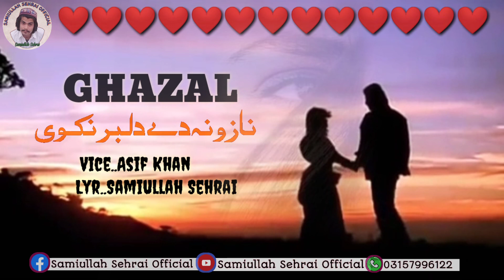Clascial Ghazal! Nazona de dilbar nakawe!Vice Asif Khan Lyr Samiullah Sehrai